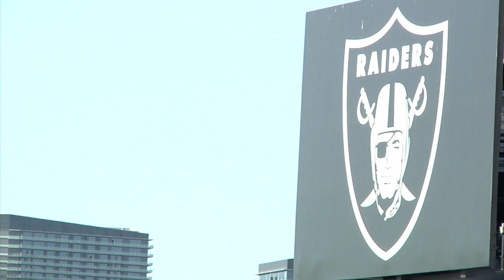at the Se7enShit rideout in Las Vegas, Nevada *WE RIDE BIKES ON THE STRIP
We are proud to present Larry Alvarado at the @Se7ensht Las Vegas RIDEOUT

White John
"Crazy

"C.M.L.
"Heavyweight Hank"

Send mail to:
Stacked Bmx shop
9442 Magnolia Ave.